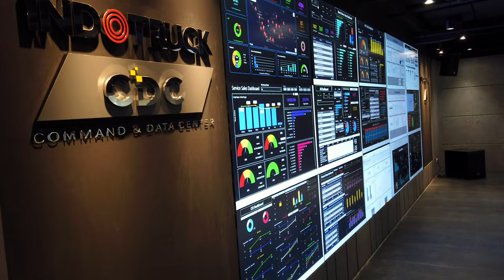Kerjasama Bisnis PT INDOTRUCK UTAMA DAN PT INDOMOBIL PRIMA NIAGA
Hai sahabat ITU! Pada tanggal 18 Juli 2023 kemarin, PT Indotruck Utama telah menjalin kerjasama bisnis dengan PT Indomobil Prima Niaga. Acara ini dihadiri oleh Bapak Bambang Prijono selaku presiden direktur PT Indotruck Utama, Bapak Tjong Bie selaku CEO PT Indotruck Utama, Bapak Iwan Gunarso selaku direktur utama PT Indomobil Prima Niaga dan Bapak Hamim Hasan selaku manager area PT Indomobil Prima Niaga. Acara  ini dilaksanakan di Indotruck Command and Data Center, kerjasama ini diharapkan dapat memperkuat lini bisnis dari kedua perusahaan.
Nantikan selalu informasi terbaru dari kami ya!